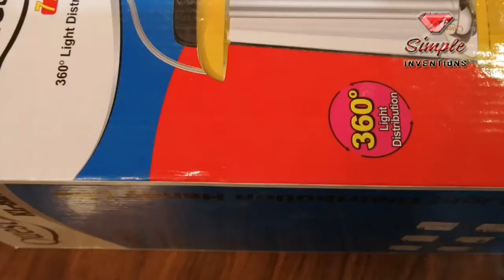ريفيو عن كشاف الطوارئ كويست Quest منه كشاف ومنه شاحن للموبايل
ريفيو عن الكشاف الطوارئ كويست Quest منه كشاف ومنه شاحن للموبايل
كشاف جميل جدا واستخدامة رائع وبيقعد اكتر من 12 ساعة شغال